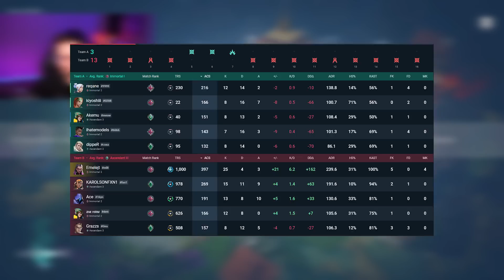Jak to zrobiłem, że nie mogli mnie trafić...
Nie zapomnij o zostawieniu ŁAPKI W GÓRĘ 👍🏼 i ZASUBOWANIU KANAŁU ❤️ jeśli podobał Ci się film i chcesz więcej, pozdro!

Jak klikniesz w DZWONECZEK 🔔 obok ikony subskrypcji, to nie przegapisz żadnego filmu na moim kanale, a będzie ich dużo! 😁